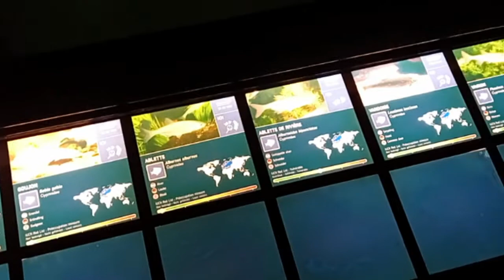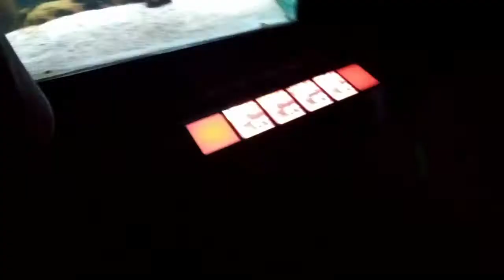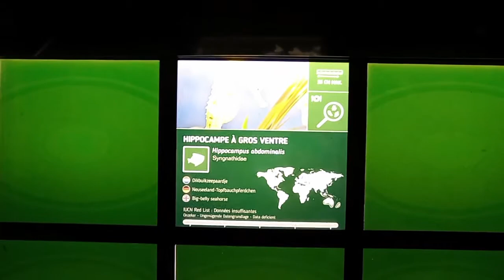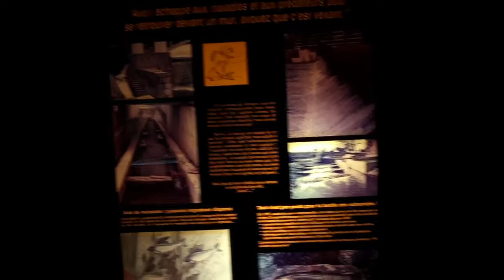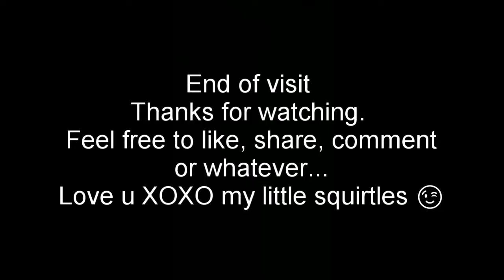Liège Aquarium tour 2021| AFF 63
Une partie de la vie d'un étudiant en océanographie : the visit of aquarium. Hope you'll enjoy it, just chill moment with chill persons.
0:00 Introduction
0:10 Aquarium visit
1:00 Nourrir les poissons
1:57 Les aquariums derrière les vitres
4:52 L'intérieur de l'aquarium
5:45 Piranhas
6:06 Les poissons tropicaux
6:56 Seahorses
7:47 Le reste de l'aquarium
9:13 Le plus grand requin préhistorique
9:35 Corals time
10:09 End of visit
11:03 Conclusion
Audio :
* musique libre de droits ambientchill *
* non copyrighted music dj quads birds and the bees chill hop *